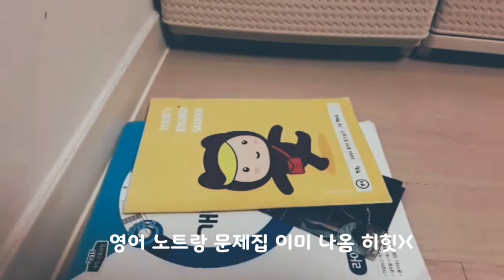‹Kids›Grace：인도네시아 발리 여행가요 짐싸기영상 20200122